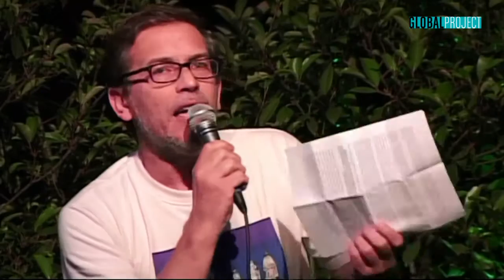Confederare i territori, coalizzarsi per il comune - Sergio Zulian